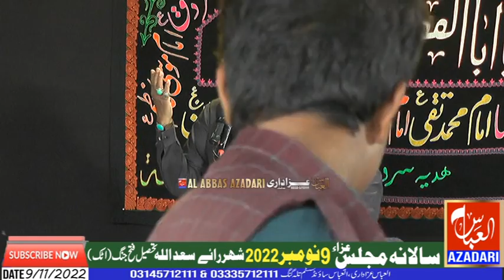ZAKIR EJAZ HUSSAIN JHANDVI 9 NOV 2022 SHAHER RAI SAADULLAH TEHSEEL FATEH JANG ( ATTOCK )